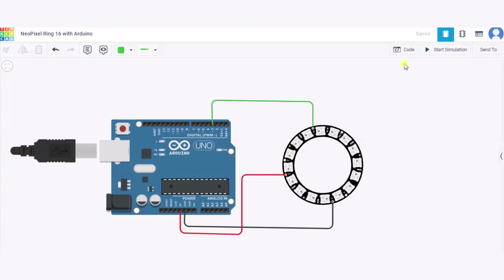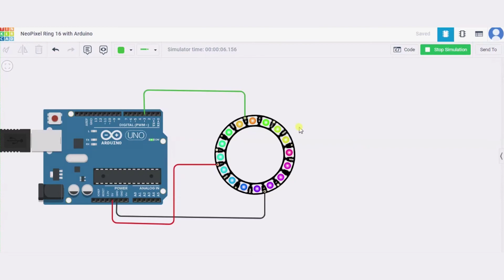NeoPixel Ring 16 With Arduino | Arduino Project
In today’s NeoPixel Arduino project tutorial, we will connect NeoPixel Ring 16 with Arduino.
Today, we will program Arduino to control the  Neopixel ring 16.
Neopixel ring 16 is a combination of 16 NeoPixels.

Let’s make it! The components can be purchased online, or websites like Tinkercad can be used to make it.

Components

In order to connect NeoPixel Ring 16 with Arduino, we will require the following components:

● Connecting wires
● 1 NeoPixel Ring 16

Timestamp:

00:00 - Introduction
00:08 - Requirements
00:16 - Project Assembly
00:40 - Code Explanation
03:15 - Execution